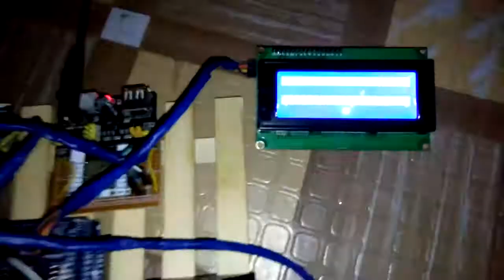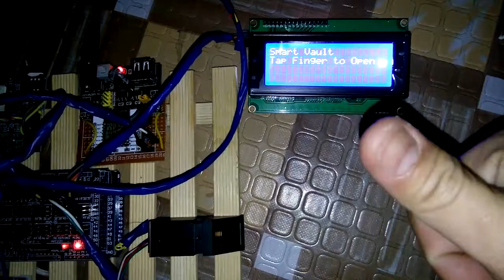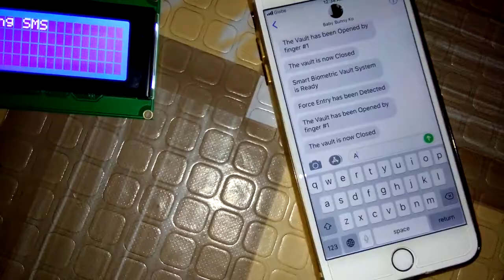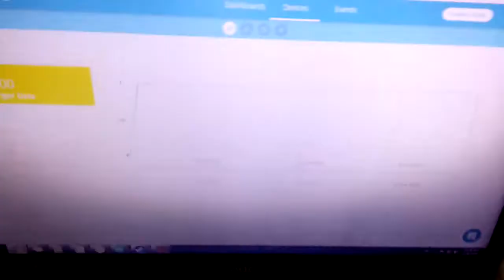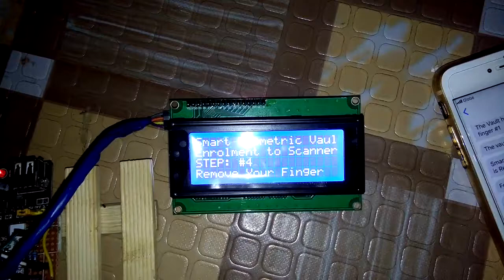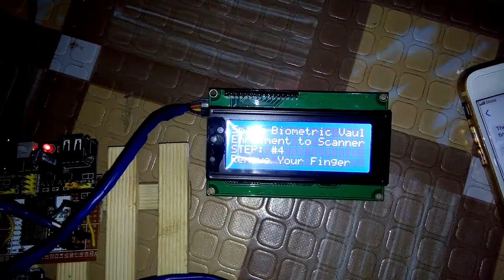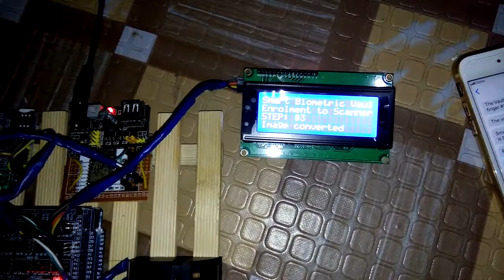easyelectronyx smart vault prototype part 2